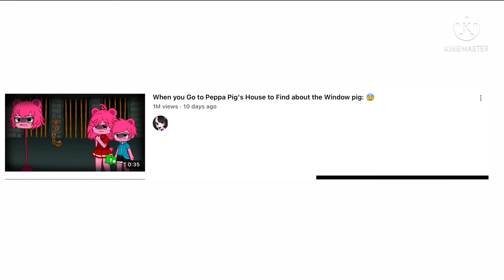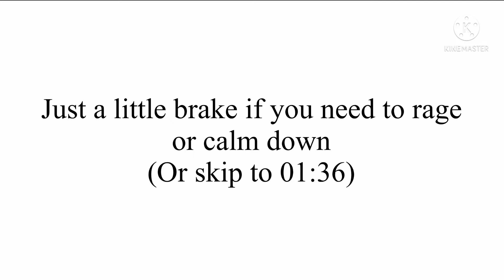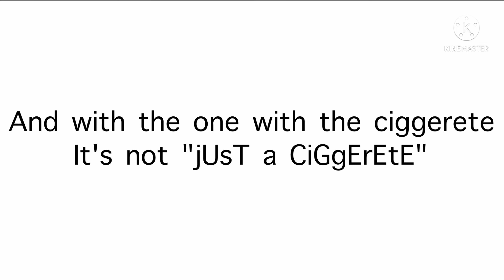Nehema Rayhman Rant (and*BL00D AND @BU$3* (I won't post for a while after this)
My brother has a new channel! I'll talk about that in another video though